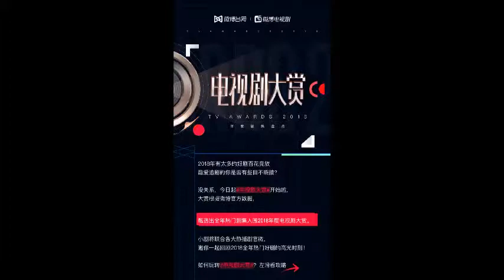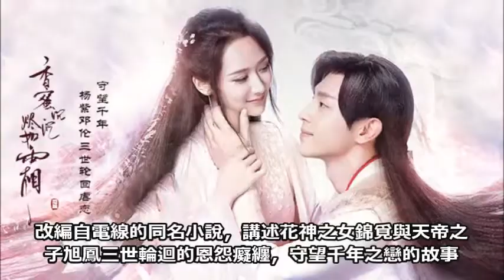2018微博電視劇大賞，你看好哪一部劇？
2018微博電視劇大賞，你看好哪一部劇？
11月27日微博的電視劇大賞投票已經過去半個月了，來看看現在的排名吧！
第一名：鎮魂 1557萬
白宇、朱一龍領銜主演，辛鵬、高雨兒、李硯、江明洋、李思琪、劉泯廷、王超偉等聯合主演的都市奇幻劇。
該劇改編自作家Priest同名小說，講述了趙雲瀾、沈巍兩人，率領特調處，共同守護兩界和平的故事。
第二名：許你浮生若夢 1372萬
朱一龍、安悅溪領銜主演，程硯秋、朱鑑然、方逸倫、李德龍、帝娜、李感聯合主演。
該劇改編自橘子宸同名小說《許你浮生若夢》，講述了在法國長大的華裔美食評論家林靜芸來到東江探訪美食和展開尋根之旅。林靜芸無意間在林家老宅找出一本日記，打開翻看，裡面講述了一個叫天嬰的女孩跌宕起伏的愛情故事。
第三名：香蜜沉沉燼如霜 471萬
楊紫、鄧倫領銜主演，陳鈺琪、羅云熙、王一菲聯合主演的古裝神話劇 。
該劇改編自電線的同名小說，講述了先花神之女錦覓與天帝之子旭鳳三世輪迴的恩怨癡纏，守望千年之戀的故事。
葉炫清 - 歸去來兮【歌詞字幕 / 完整高清音質】♫「一夜清歡 誰在旁白首共齊...」Ye Xuanqing - Returning Home (網絡劇《雙世寵妃2》片尾曲)